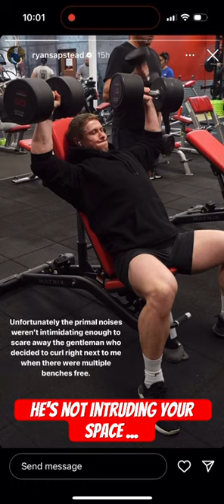The gentleman behind you is NOT intruding your space.